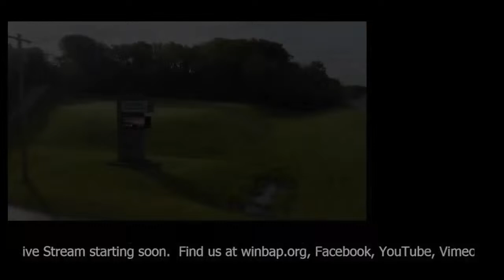God's Special Provision for Us: Part II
Dr. Timothy Gibson
From: Genesis 2:4-15
February 18, 2024, at 10:15 AM, from Winstanley Baptist Church in Fairview Heights, Illinois.

CCLI #832789​